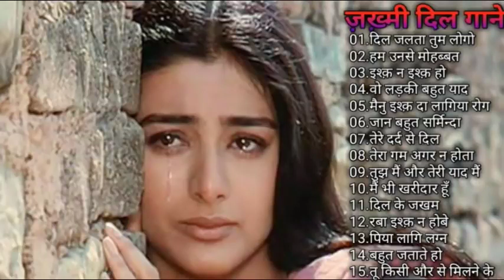प्यार_मैं_बेवफा_के_सबसे_दर्द_भरे_गाने_💘Hindi_sad_songs.💘Dard_bhare_gane_💘heart_of_broking_songs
Best Bollywood Love Songs of the ‘90s,
Bollywood Music in the ‘90s,